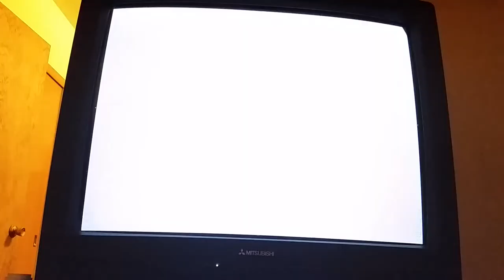Ghost Jammer goes old school NASCAR 06'